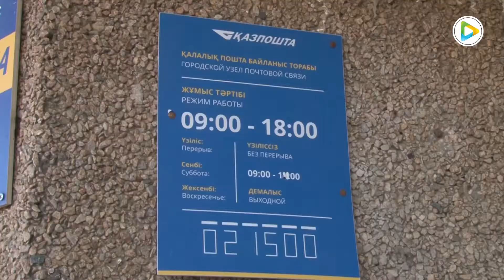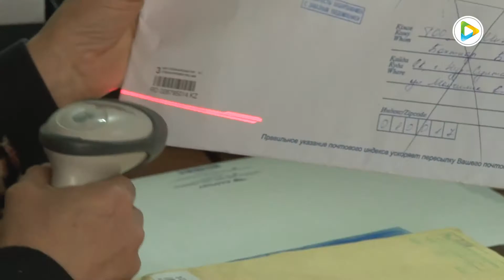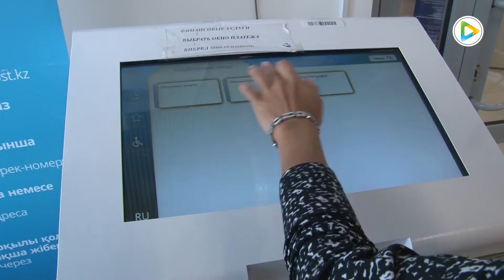9 қазан дүниежүзілік пошта күні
9 қазан дүниежүзілік пошта күні. Бұл ретте біздің арна ұжымы қалалық қазпошта желісінің жұмысы мен енгізілген өзгерістер барысымен танысып қайтты. Елімізде 20 жылдан астам уақыттан бері халыққа игілікті қызмет атқарып жүрген пошта қызметі дүниенiң бiр түкпiрiнен екiншiсiне дейiн хат жолдау, хабарлама, сәлемдеме жеткiзу және ақшалай аударым жасау сынды жұмыстарды атқарады. Бүгінде тұрғындарға сапалы қызмет көрсету мақсатында заман талабына сай пошта жүйесіне жаңашылдықтар енгізіліп келуде.

Татьяна Березницкая, Степногорск қалалық пошта байланысы торабы басшысының м.а.:
- Қазіргі таңда е-комерц жүйесі дамуда. Бұл төлем жасауға арналған карточкалар және осы арқылы сіз сауда жасаған сомадан 1 пайыз кэшбэк қайтарылады. Картаға қызмет көрсету оның пайдалану мақсатына байланысты. Сонымен бірге, Қазпошта франчайзинг сынды серіктестік жобаларды қолға алуда. Жаңа жүйе арқылы жеке кәсіпкерлер клиенттік базасын көбейтіп қана қоймай, казпоштаның қызметтерін көрсетеді. Бұл жоба біздің бөлімшелер жоқ аудандарды қамтуда өте қолайлы.

Елімізде франчайзингтік желіні іске қосу 2018 жылы бастау алды. Жаңа жүйені енгізудегі мақсат клиенттерге пошта қызметтеріне қолжетімділікті қамтамасыз ету болып табылады. Степногорск қаласында бұл жаңалық бірнеше ай бұрын қолға алынған болса керек. Франчайзингтің көмегімен жеке кәсіпкер Максим Заугольников қалада "Қазпошта"шағын бөлімшесін ашқан бірінші азамат. Бұл бөлімше «HAPPY MALL» сауда орталығында орналасқан.

Максим Заугольников, жеке кәсіпкер:
- Қазпоштаға негізделген қызметтердің барлығын дерлік қамтитын боламыз. Мұның тиімді тұстары тұрғындар несиелік төлемдерін комиссиясыз төлеуге мүмкіндік алады. Әзірге біз шағын дүкенде қызмет көрсетсек, келер жылдары арнайы орынға көшуді жоспарлаудамыз. Біздің нысан 4 ықшам аудан 43 ғимаратында орналасатын болады. Онда сәлемдемелерді толықтай ресімдеуге мүмкіндік туады. – деді жеке кәсіпкер.

Бұдан бөлек, республикамыздың ірі мегаполистерінде fulfillment-орталық енгізілген болса керек. Айтулы жоба шағын және орта бизнес субъектілерінің электронды коммерциясын дамытуға бағытталған. Мысалы, интернет-дүкендер қойма бөлмелерін жалға алуға артық қаражатты жұмсамай, жүк тиегіштерді, сұрыптаушыларды, орауыштарды және басқа да қызметкерлерді жалға алмай-ақ, "Казпочтамен" барлық осы қызметтерге шарт жасай алады. Жылдан жылға заман талабына өзгерістер енгізіліп, тек сәлемдемелер жіберумен қатар, бірнеше бағыттарда қызмет көрсететін Қазпошта жүйесінің мамандары еңбектерінің оңай емес екендігін алға тартуда. Десекте, халықпен жұмыс мамандар көңілінен шығатын көрінеді.

- Менің өзім 8 жылдан астам уақыттан бері еңбек етіп келем. Жұмыс оңай емес, соған қарамастан өте қызық. Себебі, біз халықпен жұмыс жасаймыз. Әр күніміз әртүрлі. Күнде неше түрлі азаматтар келеді. Туындайтын мәселелер де аз емес. Бірақ, оның шешімін тапқан соң клиенттеріміз риза болып кетсе, сол еңбегіміздің жемісі.

Осылай деп ойымен бөліскен Татьяна Березницкая бүгінде Степногорск қалалық пошта байланысы торабында 40 жуыққа мамандар еңбек ететінін алға тартуда. Пошташылар бір күнде 150-ге жуық хаттарды қабылдап алатын көрінеді. Өткен 8 ай ішінде өңірімізде 40 мыңнан астам хаттар мен бандерольдер қабылданса, 42 мыңнан жоғары хаттар өз иелеріне берілген. Сонымен бірге, 2000-нан астам сәлемдемелер жіберіліп, 81000-ға жуық сәлемдемелер тұрғындарымызға берілген сыңайлы.

Айта кетерлік жайт, Дүниежүзілік пошта күнін мерекелеу тарихы 1874 жылдың 9 қазанында Дүниежүзілік пошта одағының құрылуымен тікелей байланысты. Осыған орай 1969 жылы Дүниежүзілік пошта одағының конгресінде пошта күні бекітіліп, бүгінге дейін атап өтіледі. Елімізде алғашқы пошта Алматы қаласында 1860 жылы пайда болған. Ал 1993 жылдың 5 сәуірінен бастап тұңғыш отандық Пошта мемлекеттік мәртебеге ие болған.